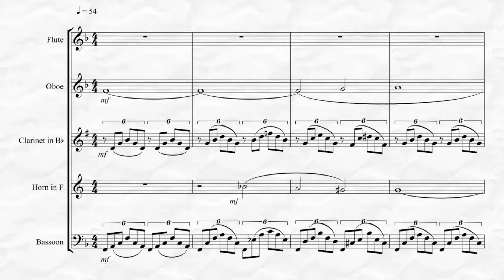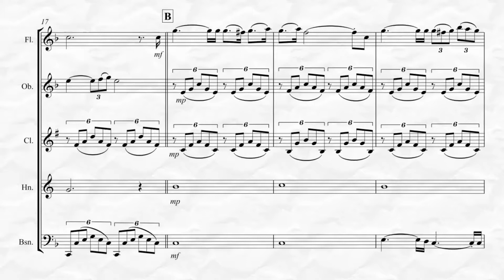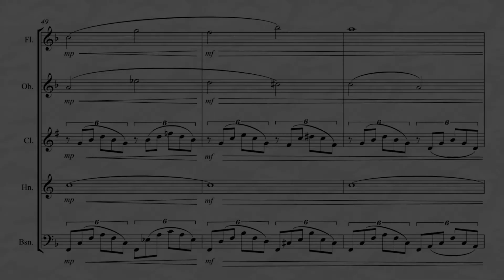Schubert - Ave Maria (for Woodwind Quintet)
Ave Maria by Franz Schubert for Woodwind Quintet by Kenneth Abeling is an arrangement of arguably the most popular of all compositions sharing this title. This piece is appropriate for Christmas, Weddings, and many other religious or sacred events. To view and listen to this piece in its entirety and purchase please